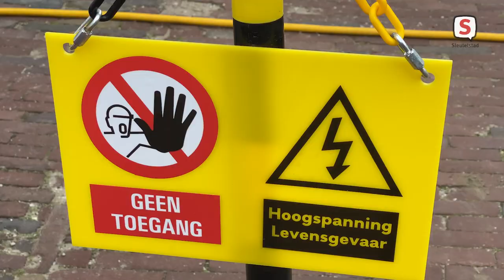Gemeente Leiden bestrijdt Japanse Duizendknoop met stroom